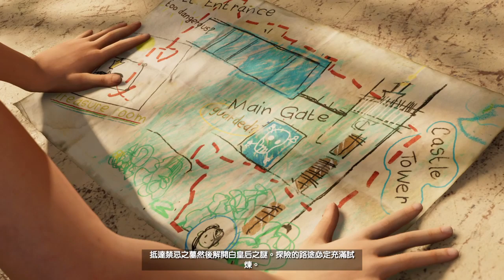Shadow of the Tomb Raider_20200304230409